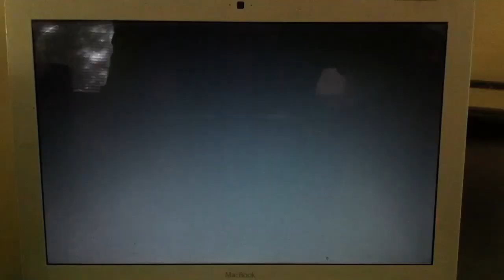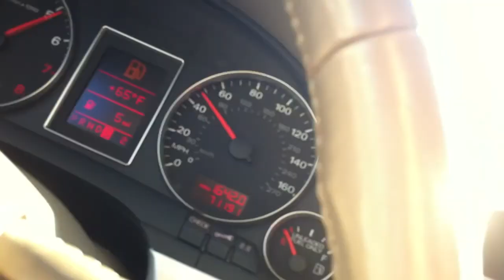AGENT SULLIVAN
Agent Sullivan and Hans square off!

Starting Blake Cuiper and Michael Weil
Written, DIrected, Shot and Edited by Michael Weil
This video was shot, edited and completely produced on the iPhone 4™